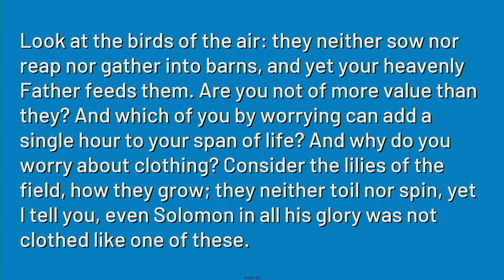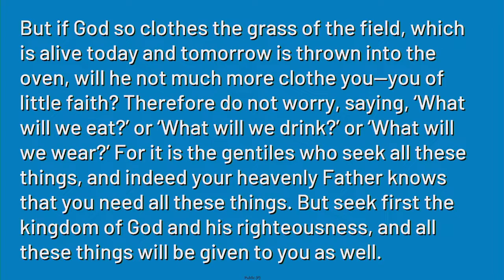Laity Sunday, message from Alexa Sorant and Tobi Kester